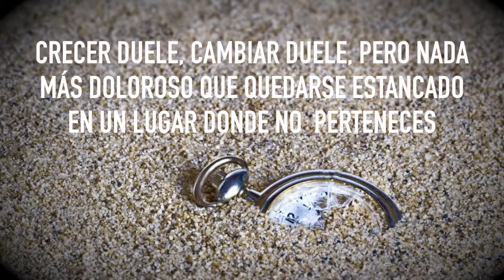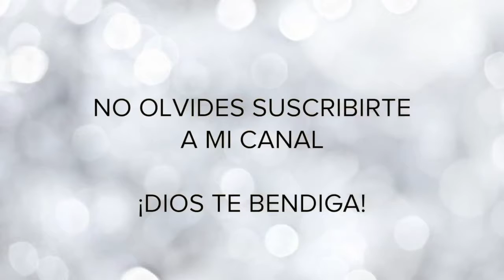El desafío de la fe Parte 3 - Crecer duele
Jesús se levantó y ordenó al viento y al mar que se calmaran. Enseguida el viento se calmó, y todo quedó completamente tranquilo. ¿Por qué tienes miedo? ¿todavía no tienes fe?

🙏🏻 Vuelve al inicio... Jesús dijo que vas a pasar al otro lado... es todo lo que necesitas.